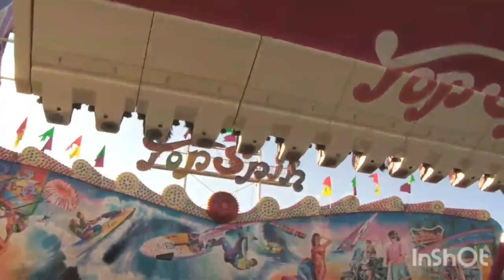My new intro